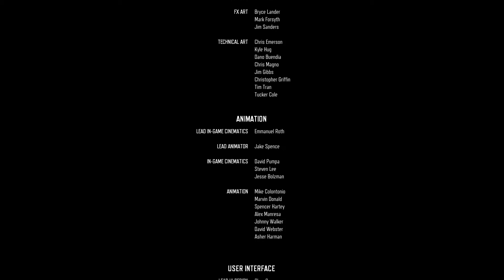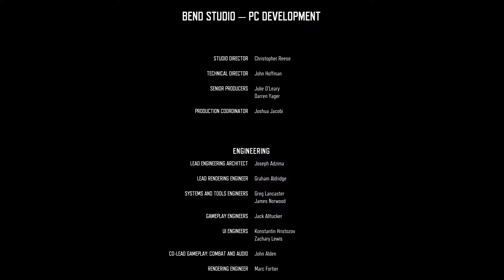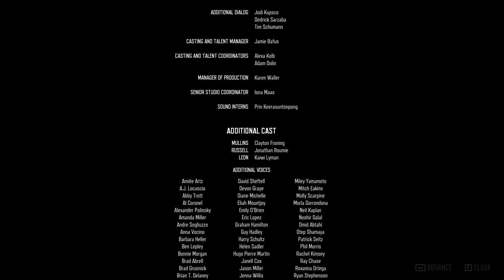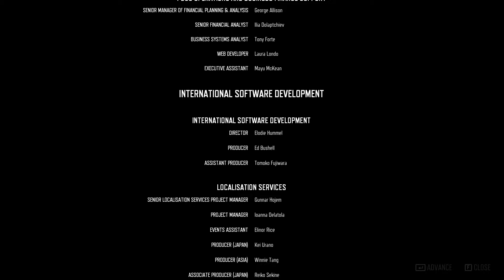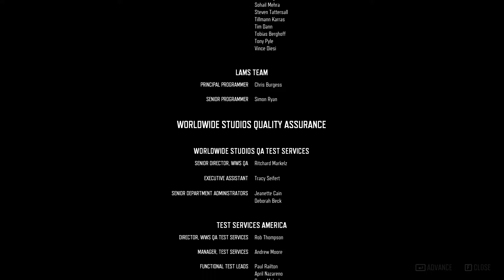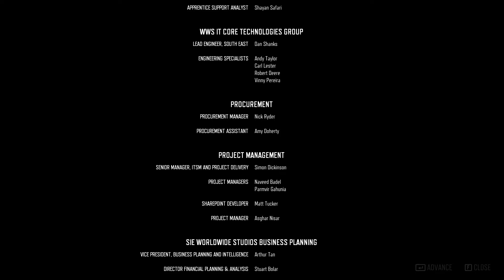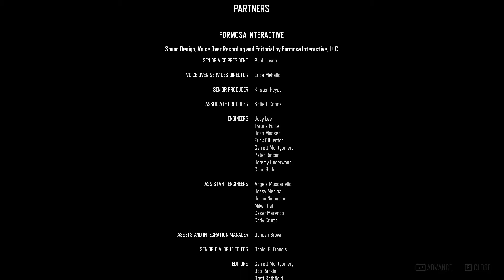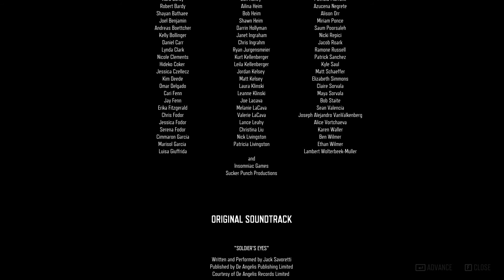Let's Play Days Gone EP90 Finale and Credits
Welcome!

A complete play through of Days Gone.